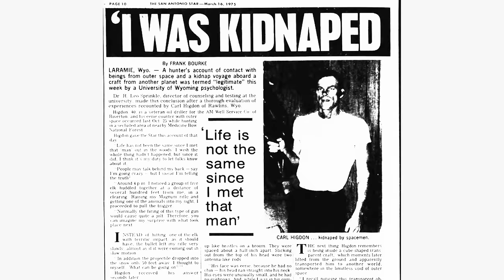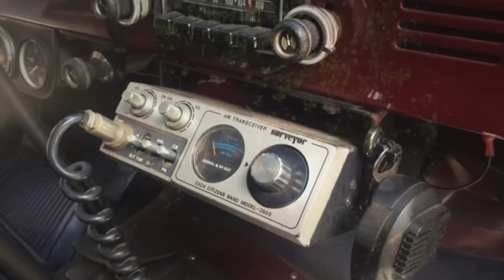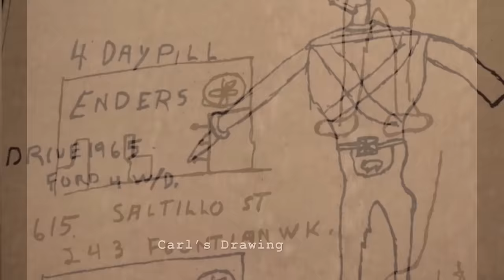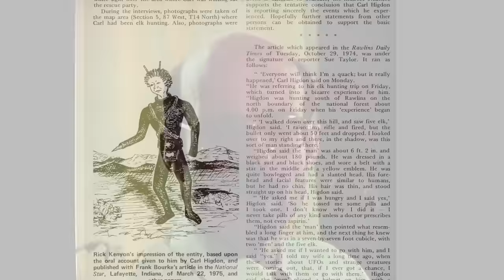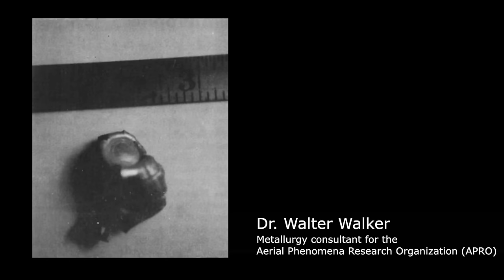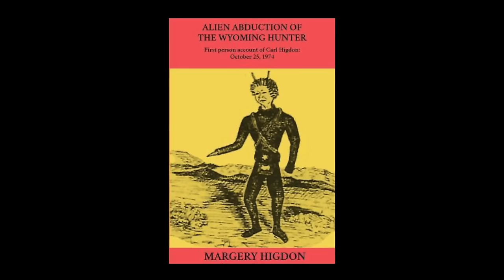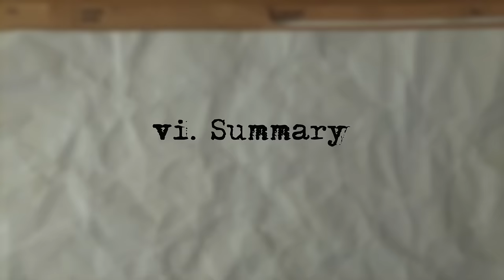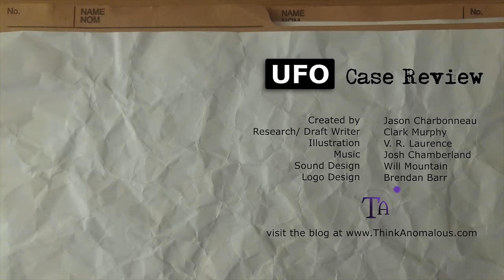Carl Higdon Abduction, 1974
In 1974, Carl Higdon met a strange, floating humanoid in the woods, and was taken inside a strange see-through structure, only to be literally dropped back down to Earth. Higdon’s case is a classic UFO abduction, but it may also shed light on other unexplained disappearances and deaths around the world.

Research and draft writing by Clark Murphy.

Sources:

Bourke, Frank. “I was kidnapped by a UFO bubble.” Lafayette National Star. March 22, 1975. [Article reproduced in Creighton, "Appendix to the Preliminary Report on Carl Higdon." Flying Saucer Review 21, no. 3, 5-7.]

CarbonCountyWyoming.gov. “COMMISSIONER'S PROCEEDINGS.” CarbonCountyWyoming.gov. June 7, 1977.

The City of Rawlins. “Rawlins, WY - Official Website.” The City of Rawlins, Wyoming.

Creighton, Gordon. "Appendix to the Preliminary Report on Carl Higdon." Flying Saucer Review 21, no. 3, 5-7.

Dennett, Preston E. UFO healings: True Accounts of People Healed by Extraterrestrials. Mill Spring, NC, USA: Wildflower Press, 1996.

Dennett, Preston E. The Healing Power of UFOs: 300 True Accounts of People Healed by Extraterrestrials. USA: Independently published, 2019.

FindAGrave. “Charles Wesley “Chuck” Ogburn.” FindAGrave.com.

Higdon, Margery A. Alien Abduction of The Wyoming Hunter: First person story of Carl Higdon, October 25, 1974. USA, CreateSpace Independent Publishing Platform. 2017.

Lipstone, Howard, and Deborah Blum. “UFO Captives.” In Search Of… . Season 3, Episode 1. September 14, 1978. 22 minutes, Alan Landsburg Productions.

Paulides, David, director. Missing 411: The U.F.O. Connection. Ad Astra Distribution, 2022. 1 hr., 33 min.

Sprinkle, R. Leo. “A Preliminary Report on the Investigation of an Alleged UFO Occupant Encounter.” Flying Saucer Review 21, no. 3, 3 - 5. November, 1975.

Supernatural Girlz. “Carl & Margery Higdon | The Carl Higdon Alien Abduction Story.” Inception Radio Network. YouTube video, 1:13:36. November 2, 2017.

Taylor, Sue. “[article title unknown]”. Rawlins Daily Times (vol. LXXXVII, No. 204). October 29, 1974. Article reproduced in Sprinkle. “A Preliminary Report.” Flying Saucer Review 21, no. 3, 4-5.

Vallée, Jacques. Dimensions: A Casebook of Alien Contact. San Antonio, TX, USA: Anomalist Books, (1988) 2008.

Vallée, Jacques. Messengers of Deception: UFO Contacts and Cults. Brisbane, Australia: Daily Grail Publishing, (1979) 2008.

Vallée, Jacques. Passport to Magonia: From Folklore to Flying Saucers. Brisbane, Australia: Daily Grail Publishing, (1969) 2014.

Animal Mutilation Sources:

Andrews, Garrett. “Detectives perplexed by mysterious Oregon cattle mutilations.” Oregon Live. April 18, 2021, Updated, April 23, 2021.

Howe, Linda Moulton. “Scientific Data Supports Theory That Mutilated Montana Cow Dropped from Sky and Bounced.” Earthfiles. November 24, 2006.

Monroe, Rachel. “The Enduring Panic About Cow Mutilations.” The New Yorker. May 8, 2023.

Vilhauer, Lacey. “Mysterious mutilations: Who or what is killing these cattle?” High Plains Journal. October 28, 2022.

Winsor, Morgan. “Texas authorities investigate mysterious cases of dead, mutilated cows.” ABC News. April 24, 2023.

This video uses sound effects downloaded from stockmusic.com.

UFO Case Review contains sound design with elements downloaded from Freesound.org. Typewriter_2rows.wav, Uploaded by Fatson under the Attribution License.